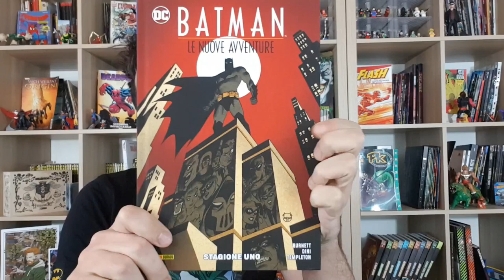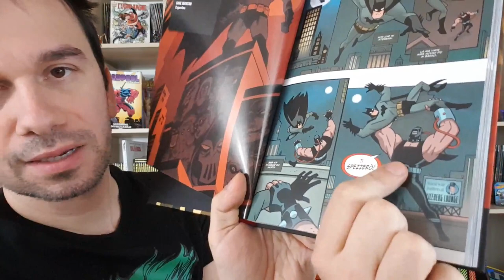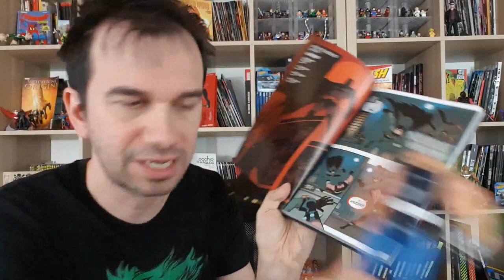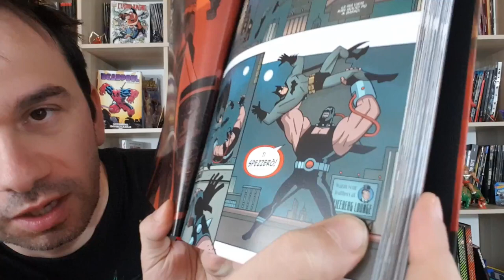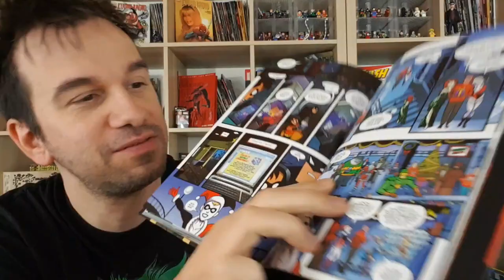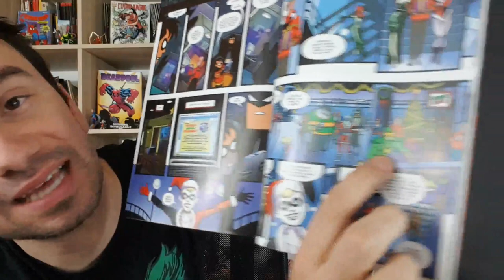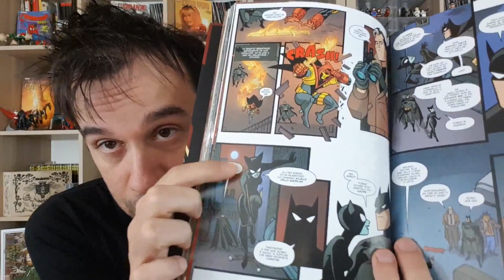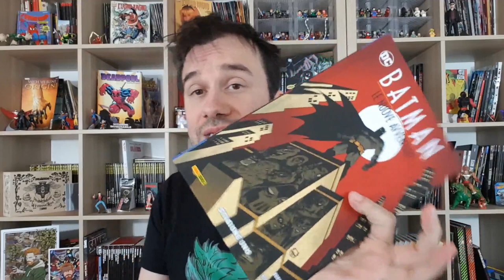BATMAN Le Nuove Avventure: Serie Animata a Fumetti!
!!!APRI TUTTO!!!

da cui questo numero prende il Design per lo spaventapasseri e per i FlashBack del costume di  Batman, del Pinguino

Sigla di The New Batman Adventures, dal titolo italiano "Batman, cavaliere della notte"
cantata da Vincenzo Draghi
da cui questo numero prende il design per la maggior parte dei personaggi

il look del Joker è ispirato al suo aspetto nei flashback del film "Batman Beyound: return of the Joker"

Questo Fumetto